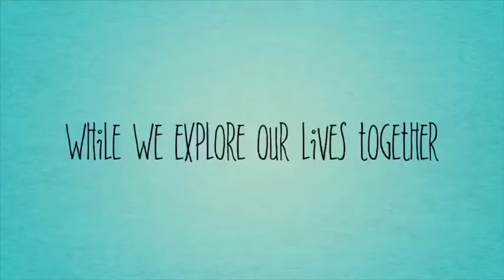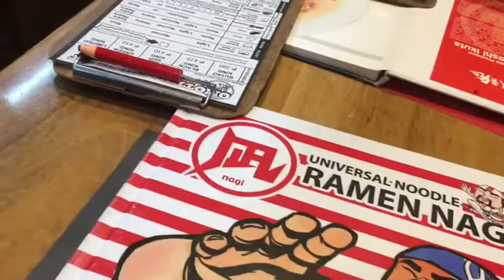DUMATING NA SILA | SUNDO SA AIRPORT | GAY COUPLE VLOG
Its gonna be a great Christmas guys dahil makakasama namin parents ko from the province dahil they will be here for their check up also.. sama sama tayo guys sa aking mga videos with them and of course with commander... thank you for watching guys..

Camera: iphone6s